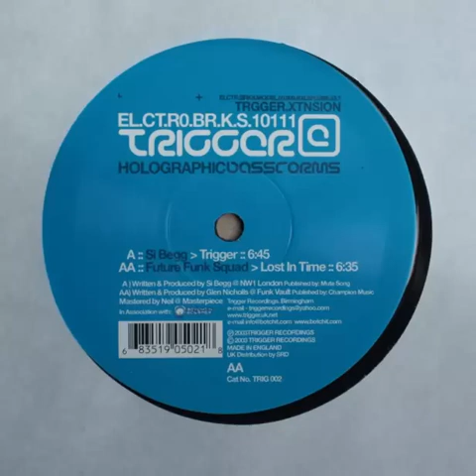Future Funk Squad - Lost In Time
Taken from:

Si Begg/Future Funk Squad - Trigger/Lost In Time
Trigger (2003) - TRIG 002